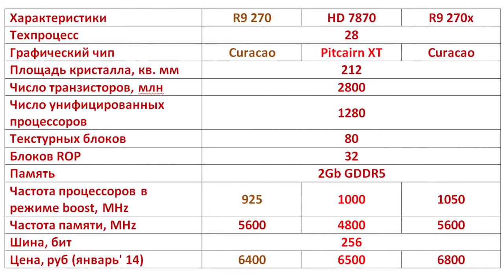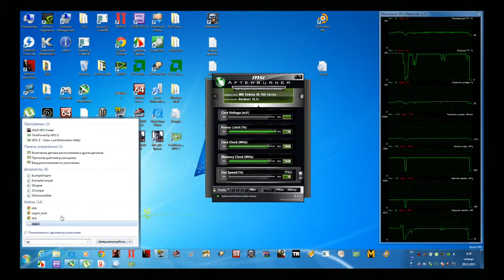Radeon R9 270